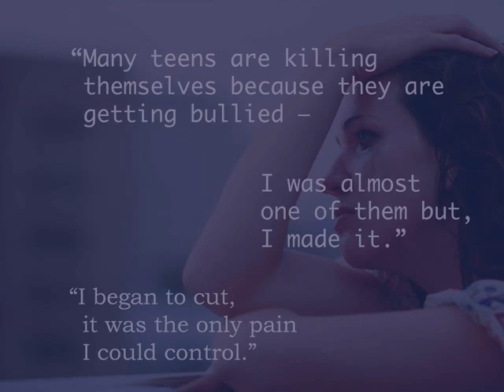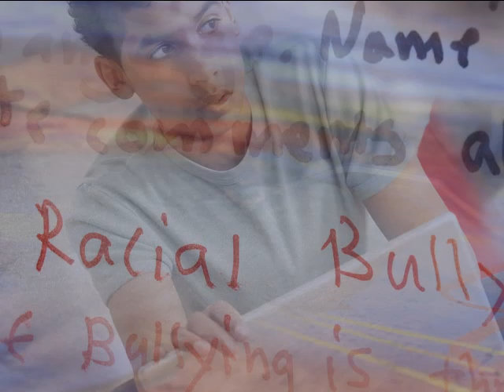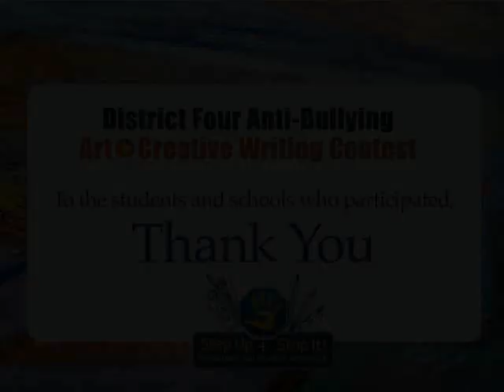Step Up and Stop It -- Anti-Bullying Contest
The Cincinnati Police Department and Cincinnati Public Schools held the city's first annual Step Up and Stop It District Four Police Anti-Bullying Art and Creative Writing Contest, designed to broaden student's awareness of the harm caused by bullying and to encourage them to take a leadership role in stopping it. All the participants were honored at a ceremony at the CPS Education Center on May 16, 2012. This video highlights their wonderful work.